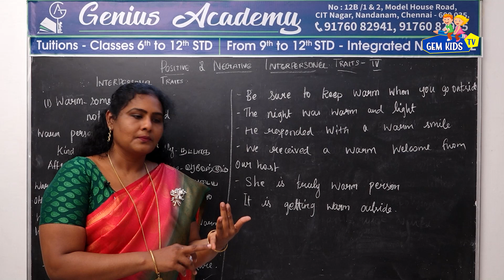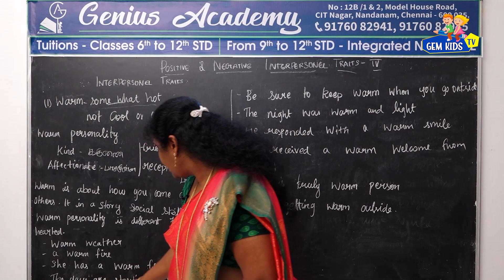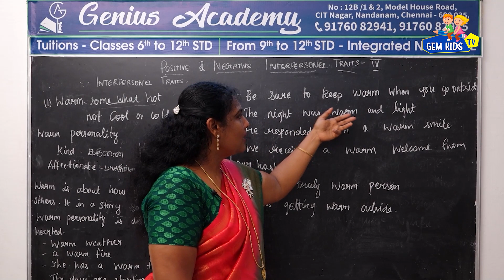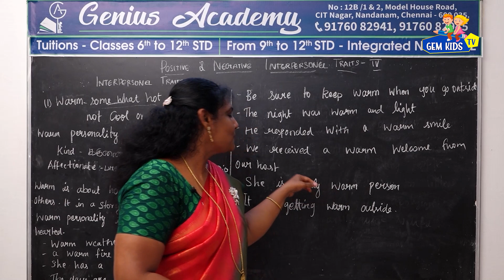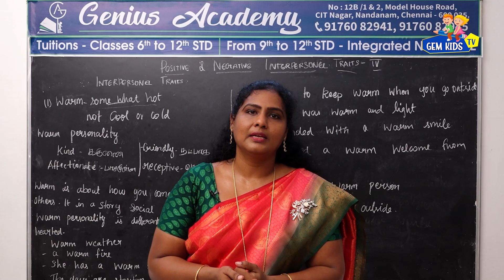POSITIVE & NEGATIVE Interpersonal Traits Part - 4 || spoken English || GEM KIDS